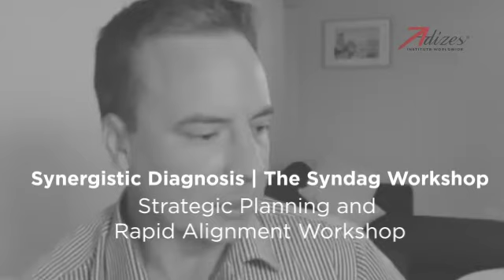About the Adizes Strategic Planning and Rapid Alignment Workshop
Don McKenzie talks with Jack Cowin about the Adizes Strategic Planning and Rapid Alignment Workshop (Syndag)